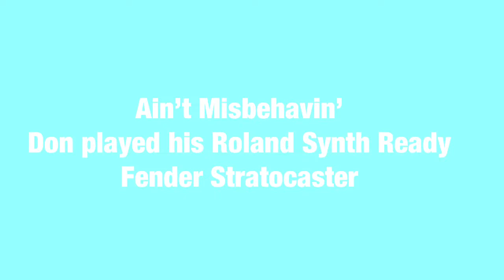Ain't Misbehavin'-Played on Roland GC-1 GK-Ready Fender Stratocaster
Writer-Fats Waller